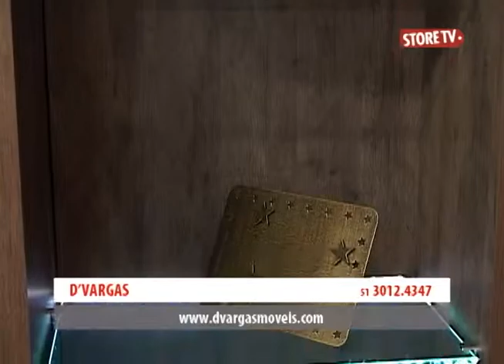Store TV - Infomercial - D'Vargas 01/2013